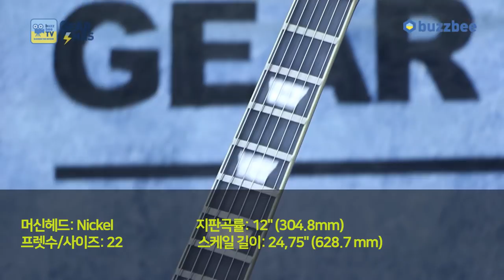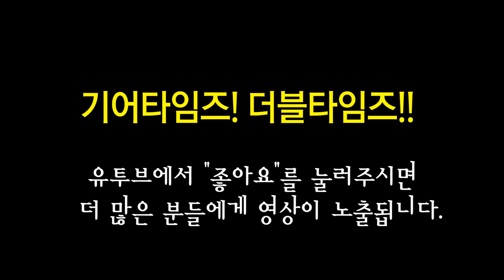에피폰 Epiphone 일렉기타 Limited Edition Slash Les Paul Standard PRO